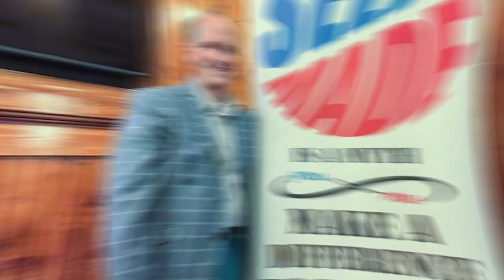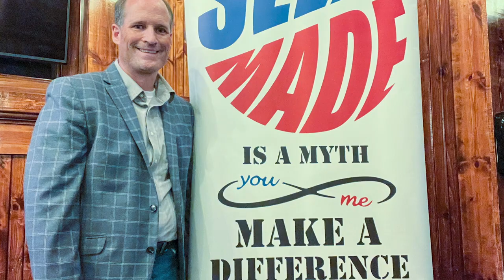Brandon Faust - Wayfinders: Self Made Is A Myth Interview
Brandon Faust is a passionate advocate for community empowerment and positive change. As the co-founder and Executive Director of Wayfinders, a non-profit dedicated to self-discovery, training, and incubating new nonprofits and ministries. Brandon is committed to helping individuals find their path to making a difference. He's also a co-founder and Partner at Switchback, an Indianapolis-based company focused on unlocking organizational potential and prioritizing people in our ever-evolving world.

Brandon has a Masters Degree in Leadership which has allowed him to serve as an adjunct professor and previously served in pastoral ministry for 15 years.  He's played a pivotal role in establishing two co-working spaces in the Indianapolis area, demonstrating his dedication to creating collaborative environments.

Brandon's mission to empower everyday leaders and everyday disciples to discover their holistic life purpose and help unleash people on mission.

Brandon lives in Zionsville  with his loving wife, Lisa, and their three wonderful children.

In honor of the fellow business owners in your life that had an impact on you
becoming the person you are today, let’s celebrate them. Click this link to apply to be on our podcast to recognize those people